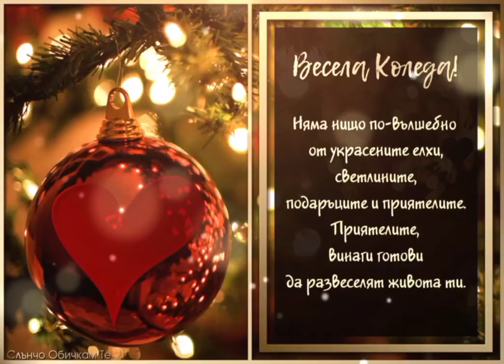29 Весела Коледа Владичен Медиа Украйна